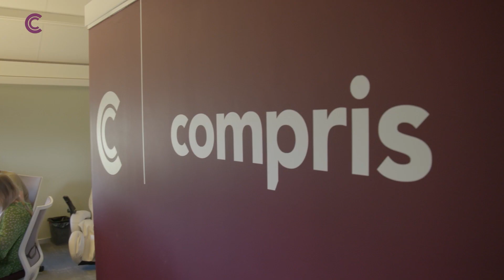Compris Asset Management - Koen Blom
Asset Management Professional Koen Blom vertelt meer over Compris en zijn werkzaamheden binnen dit vakgebied.